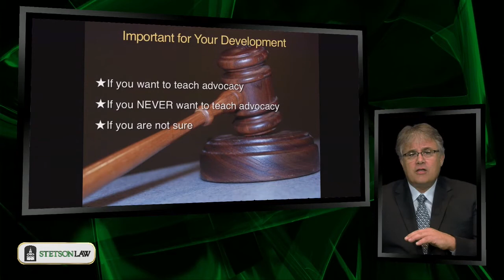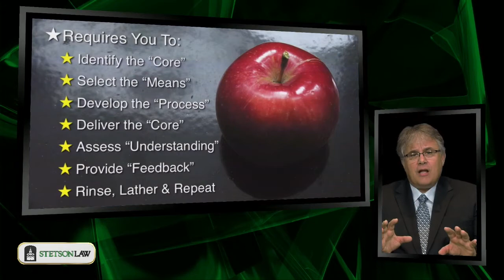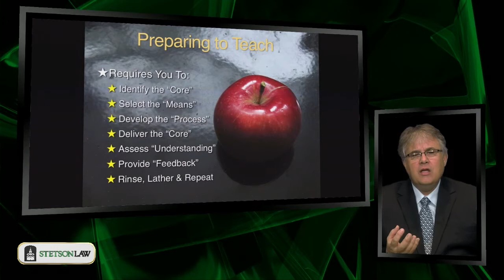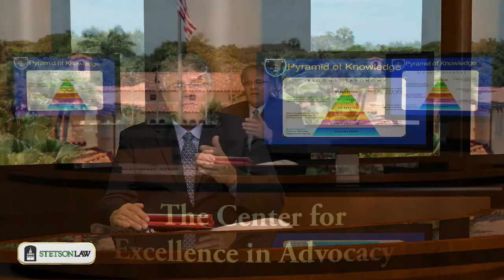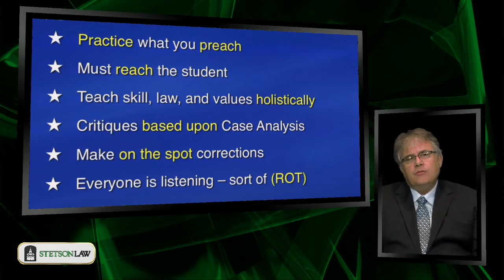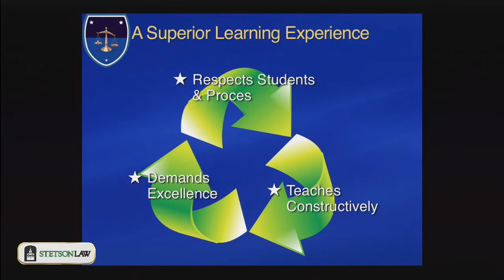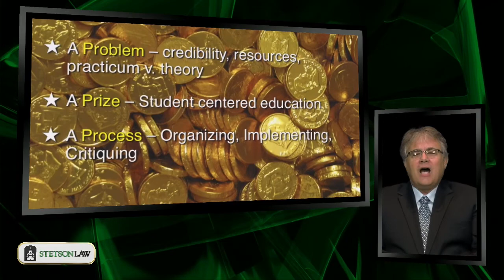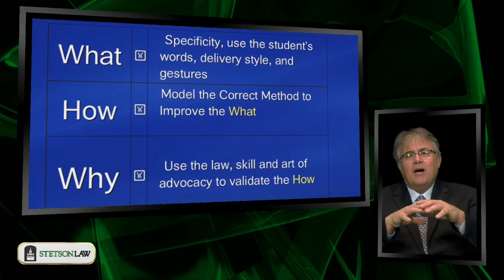Online Course Sample Filmed Using TriCaster TC40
Filmed on a green screen, this video was made using a TriCaster TC40 and the included PrimeTime virtual set, which has been customized in Virtual Set Editor. It's a 3-camera shoot. The 4th camera input is used for an Apple Airplay device, through which the presenter is able to display his iPad Mini wirelessly.